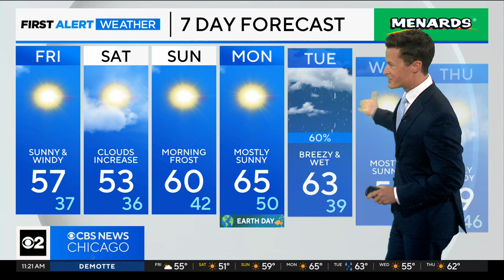Chicago will enjoy a crisp and sunny weekend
CBS 2 Meteorologist David Yeomans is tracking beautiful weather for the weekend and rainy skies for next week.